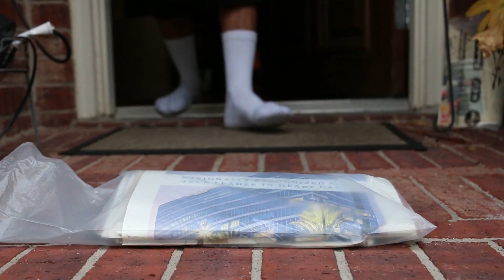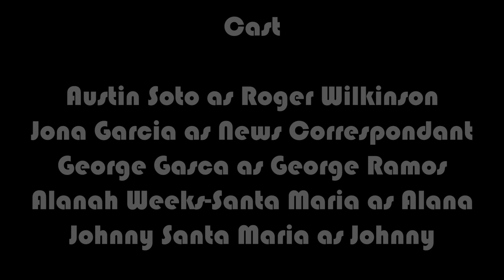Dad Bod (Skit)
My filmmaking gear

This is a parody based on the episode 7 of "Atlanta" I did with some friends. Hope you guys like it.

P.S.
I'm just having fun making stuff I wanna make, sorry if this isn't the kind of content y'all signed up for but I'm still figuring out where I want this channel to go and hope y'all tag along.